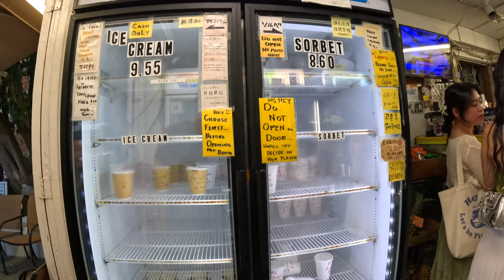Afternoon Waikiki Walk Queens Beach to Fort DeRussy Beach Oahu Hawaii January 2, 2024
Equipment Used:
27” ACER Vero CB272K monitor